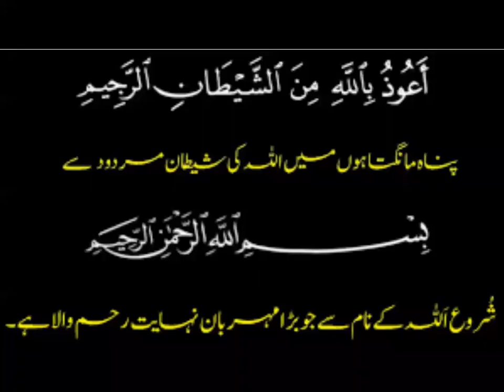Powerful Man| How to know what is our power| Sheikh Afaq Financial Enterprises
This story is about a man who was not satisfied by his current status and want to get power but something special occurred which make him powerful but it was only an illusion, what happens next, listen to the story.